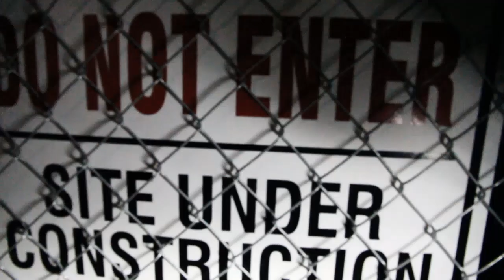Skate Invaders x Osns // Old School Spooky Night Shred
Devils night fell on a Wednesday this year and what better way to spread the spirits then a night of costumes and car holes.

Film: Jonathan "safety man" Nuss and Eric"the jerk" Jensen